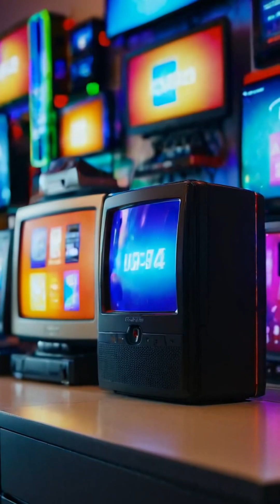Understanding the Different Grades of Electronic Components 🧑‍💻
Not all electronic components are created equal, and knowing the differences can significantly impact your projects. In this video, we explore automotive grade, industrial grade, and consumer grade components, highlighting their unique characteristics and applications.

Automotive components are designed for extreme conditions, while industrial parts endure tough factory environments. Consumer-grade components optimize cost and performance for everyday gadgets.

Understanding these distinctions helps you make informed decisions for reliability and quality in any application. Don't compromise on what's inside—choose wisely!